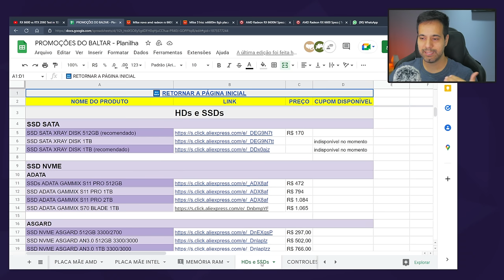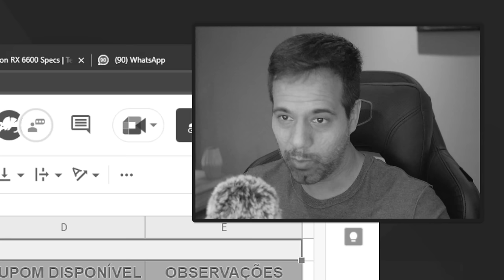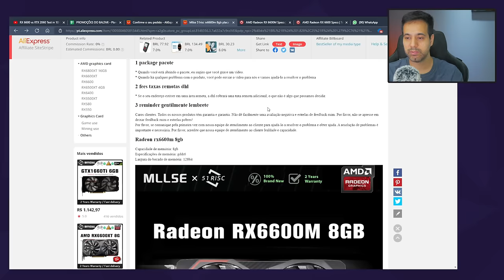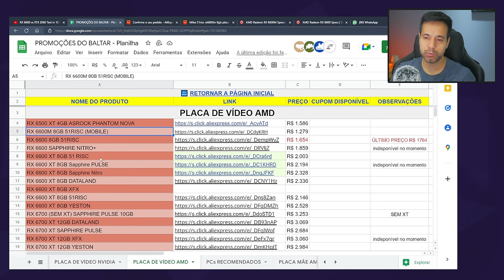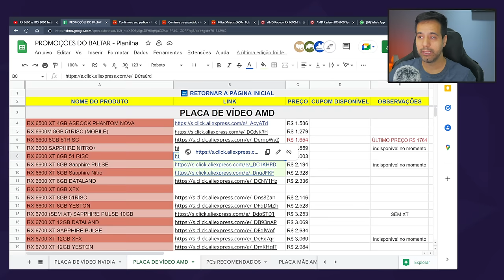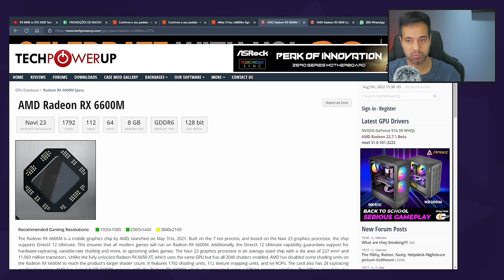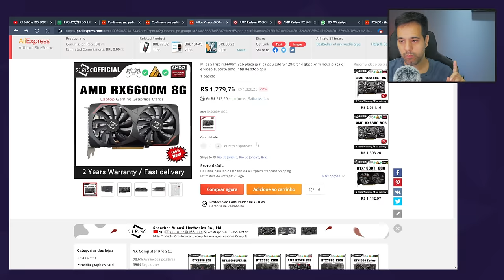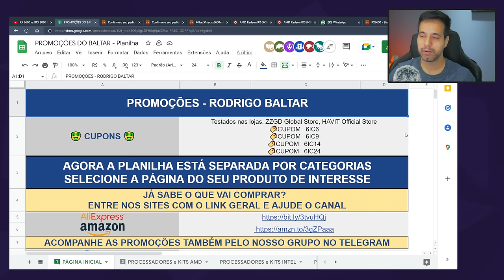RX 6600M - MELHOR PLACA DE VÍDEO CUSTO BENEFÍCIO de 2022 e 2023?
💥NOVO PREÇO DIA 22/08/2022💥
✅ RX 6600M 8GB 51RISC - R$1074 (Fale com o vendedor e peça um cupom individual para a placa para conseguir U$20 de desconto)

Hoje vamos bater um papo sobre a nova placa do Aliexpress, a RX6600m. A placa de vídeo
fabricada pela 51RISC é um projeto construído a partir do chip gráfico de notebook mas que apresenta as mesma especificações de uma RX6600 com um desempenho praticamente idêntico!
Essa é sem dúvida, a melhor GPU custo benefício atualmente com um preço consideravelmente menor que a RX6600 e está saindo na faixa dos R$1200,00.
Acompanhe os próximos vídeos que irei trazer essa placa para o canal com o objetivo de fazer alguns testes e sortear para todos os membros do Tipa.ai.

✅ Vai comprar a RX 6600M 8GB 51RISC?

✅ RX 6600 8GB 51RISC

✅ RTX 2060 SUPER 51 RISC

✅ RX 6600XT 8GB 51RISC
🎁 Vire membro pelo Tipa aí para concorrer ao sorteio!

✅ PS5 DIGITAL HORIZON FW - R$4249.90
✅ XBOX SERIES X